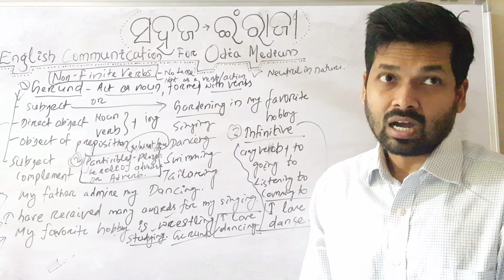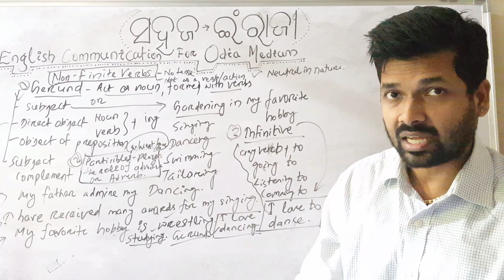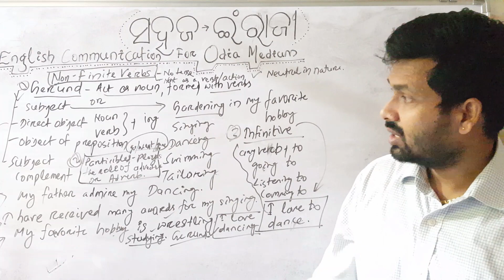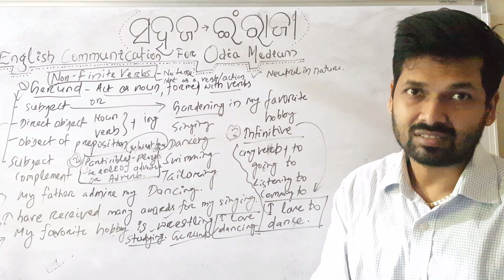Non-Infinite Verbs||Gerund|Participles|Infinitives|ସହଜ ଇଂରାଜୀ-English Communication for Odia Medium